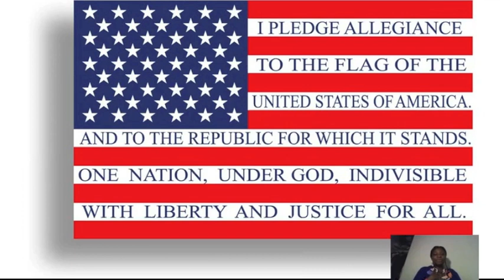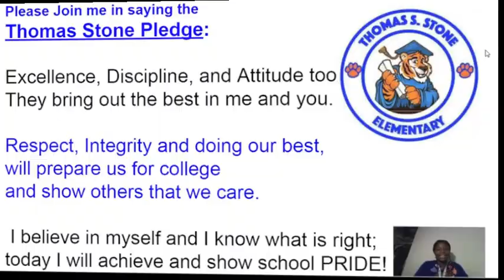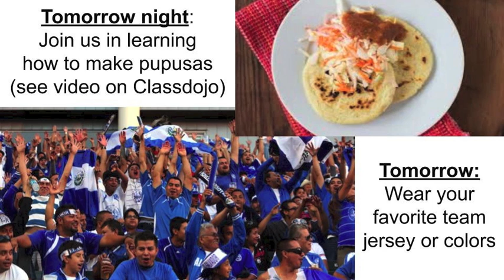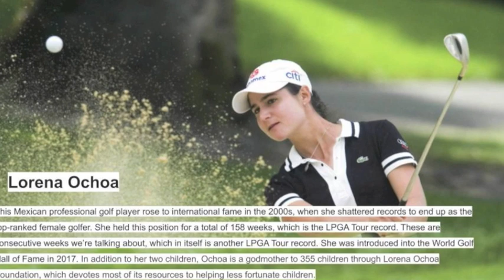TSES announcements 9 23 20